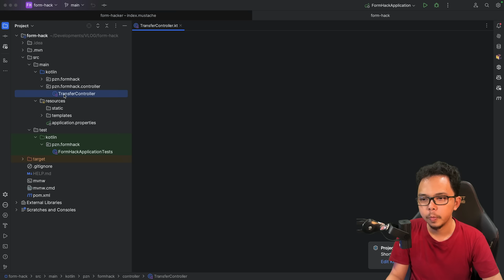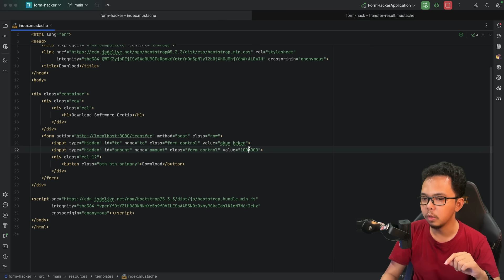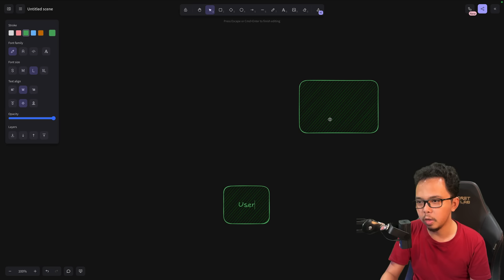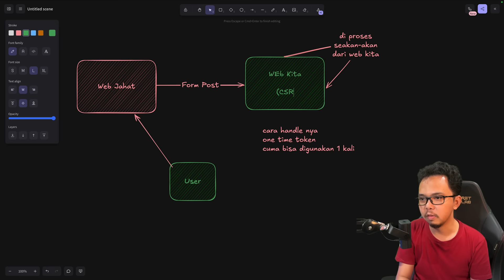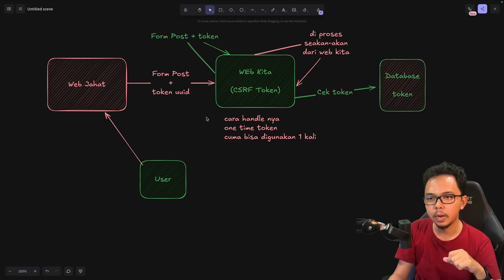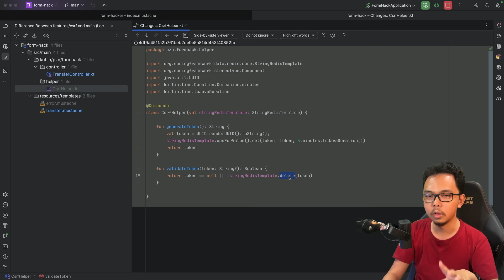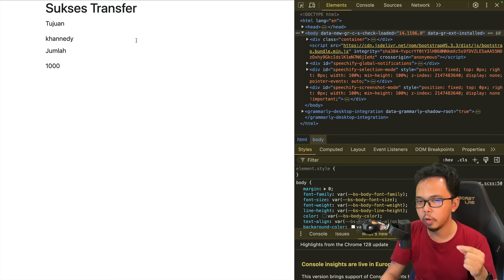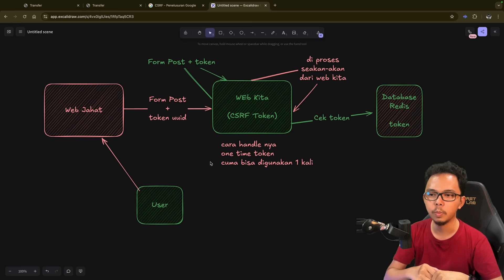Form Post Gampang di Hack